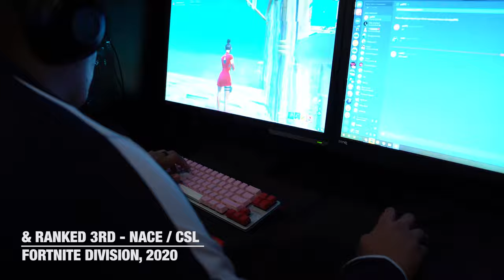West Virginia University PSC eSports Promo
Interested in joining the world of competitive collegiate gaming? Want to join a winning team that has been feature multiple times on Twitch's front page?

Learn more about our WVU PSC eSports program & learn how you can join our team by visiting:
go.wvu.edu/esportspsc